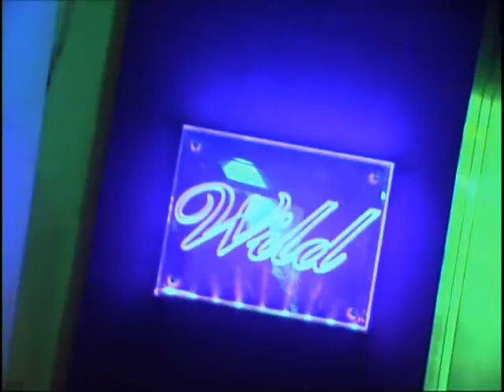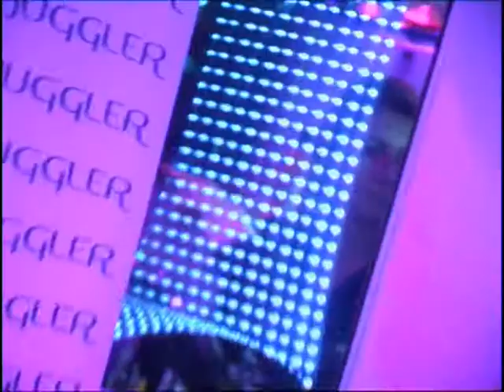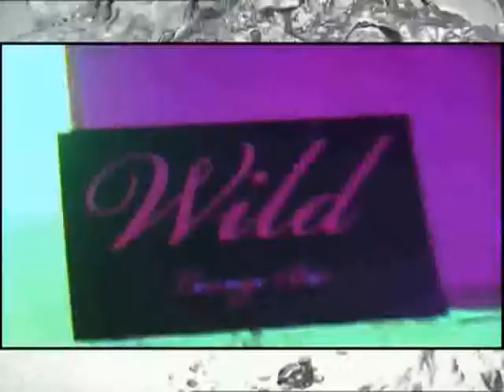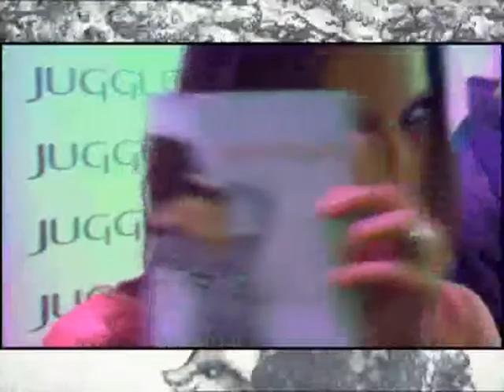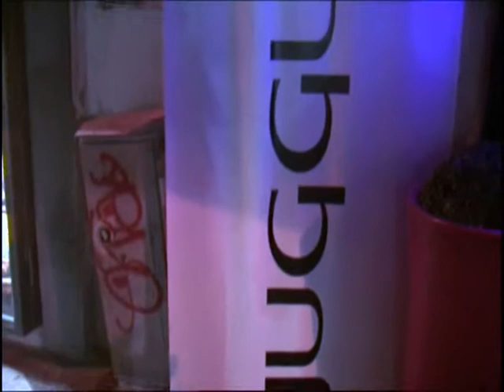DIAMOND FASHION EVENTS & MODEL AGENCY 15/10/2010 Wild & Juggler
Marcello Lala, Bojana Krsmanovic,Maja Krsmanovic, Juggler,Wild, Diamond,Napoli, ,TaliaPharaoh Brandon,Fashion.